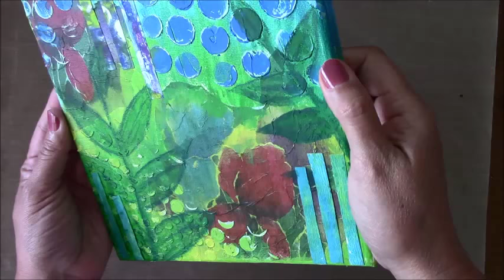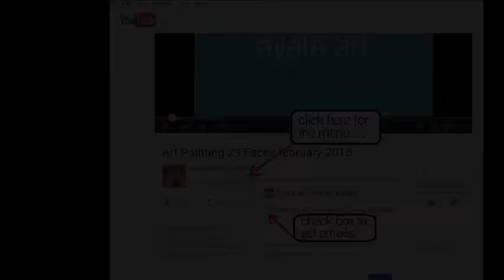Painting a girl in a garden with acrylics | Awesome Mixed Media collage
Acrylic painting tutorials for beginners! Timelapse painting, speed painting. Mixed media techniques, Art Journaling, Crafts, Art Dolls... that's what I do in my channel. Weekly videos!

❤️ VIA AMAZON SHOPPING ❤️
Shop from this link at no extra price to you!

I offer online classes! Always on when you are ready, always fun and artsy.